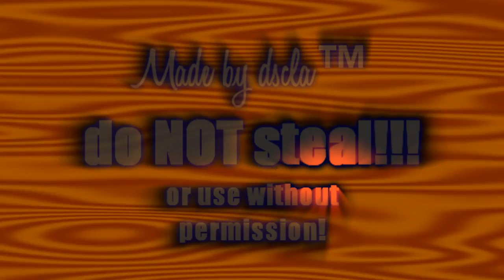Charmed Season 5 Credits (REDONE)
**This has been redone. Some clips have been changed along with effects.**
**This is made by me**
For all of those charmed fans,
The 5th season is one of the best seasons, so, I decided to continue on with this one.
Took a fewdays to make.
Learned a bunch of cool new techniques and tricks.
This was made using sony vegas pro 9.
All clips are from season 5 (hince why it is called season 5 opening)